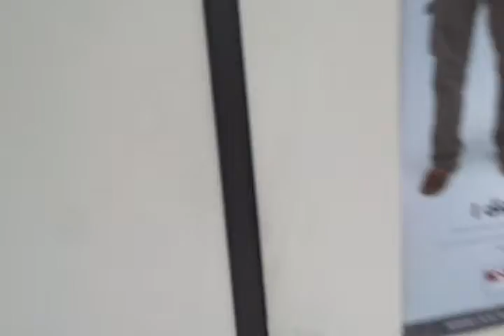Mesa Spy neuter Clinic tour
Spay Neuter Clinic - Mesa, AZ